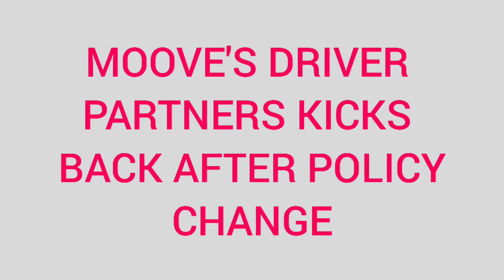MOOVE DRIVERS kicks as MOOVE change policies || DRIVERS threaten to RETURN CARS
Join Uber here 👇🏾

I make great money driving with Uber and I think you'd love it too.

SAMSUNG A30S 👇🏾

Driver’s Hand 🤚🏿 glove 👇🏾

Join Bolt here 👇🏾

Bolt Referal code EHIMAO6

Drive with Bolt to get more clients.

Car mosquito net here 👇🏾

Dash Cam here 👇🏾